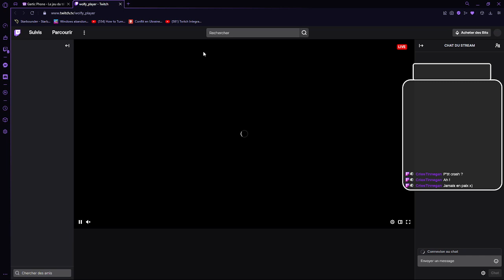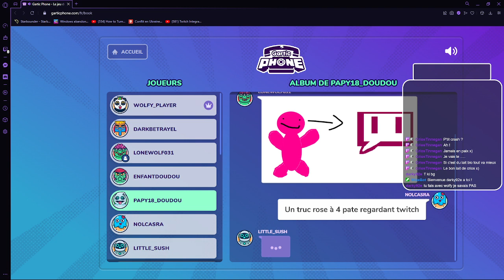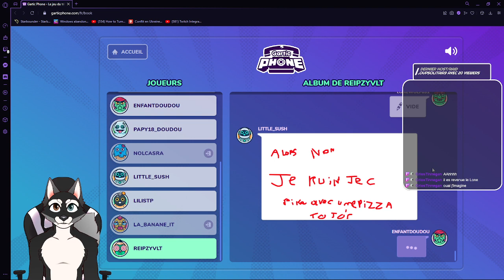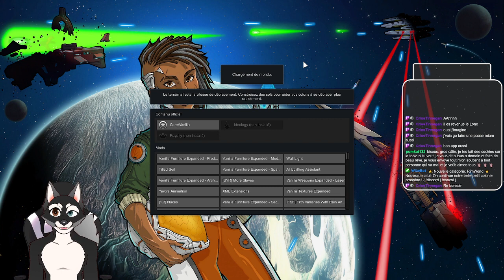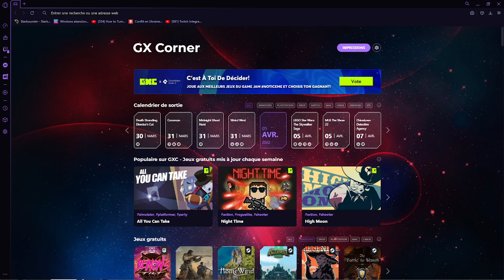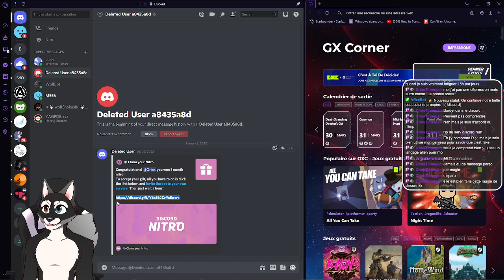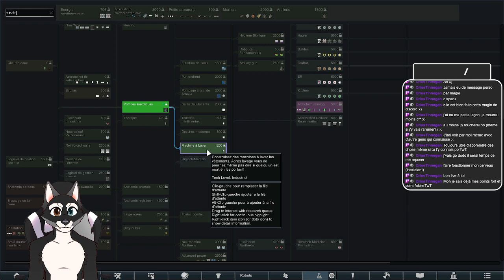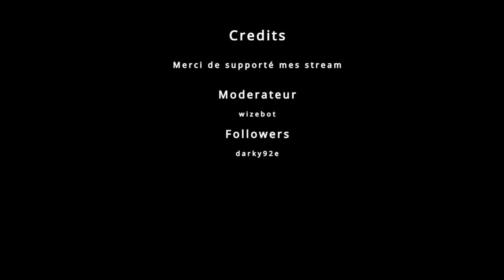Un peu de Gartic phone avant d'allé mange puis go Rimworld ( !discord | !convoi )